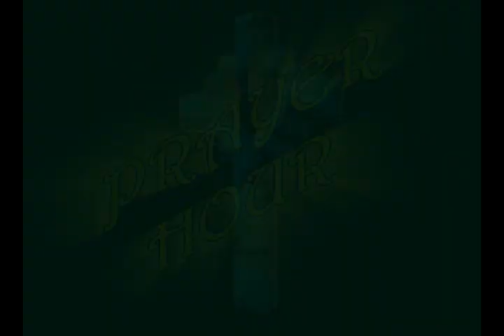Palin Ties To Terrorism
- Prayer Hour Online Ministry investigative reports has uncovered a shocking truth about Alaskan Gov. Sarah Palin.  When our online ministry investigates with the power of Jesus, we find, and what we uncovered about Gov. Sarah Palin is sure to cause a scandal of epic proportions.